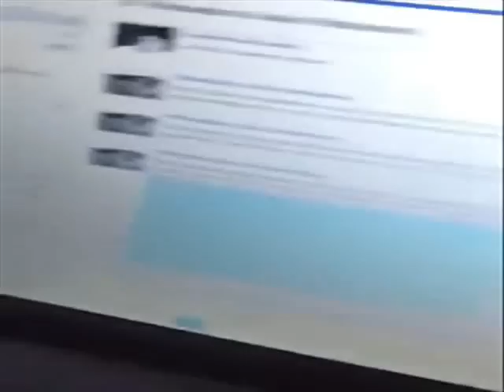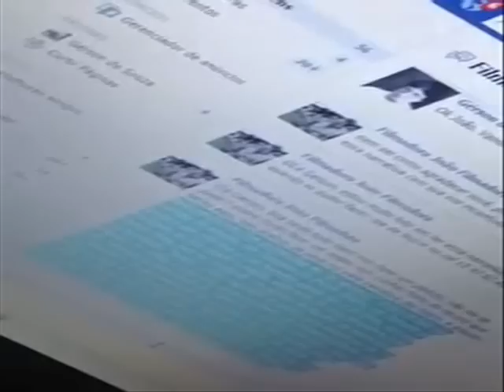voz do repórter Gérson De Souza